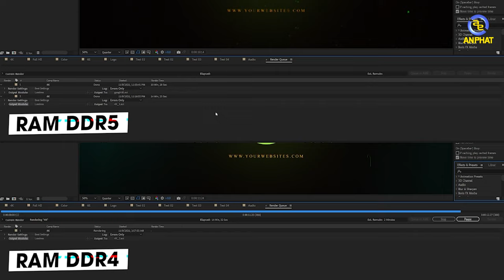RAM DDR5 hữu dụng nhưng đã đủ để nâng cấp - Kingston Fury Beast | An Phát Computer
✩ Showroom 1: 49 Thái Hà - Đống Đa - Hà Nội
✩ Showroom 2: 151 Lê Thanh Nghị - Hai Bà Trưng - Hà Nội
✩ Showroom 3: 63 Trần Thái Tông - Phường Dịch Vọng - Cầu Giấy - Hà Nội
★ Showroom 4: 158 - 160 Lý Thường Kiệt - Quận 10 - TPHCM
★ Showroom 5: 84T/14 Trần Đình Xu - P. Cô Giang - Q. 1 - TPHCM
★ Showroom 6:330-332 Võ Văn Tần, Phường 5, Q.3, TPHCM
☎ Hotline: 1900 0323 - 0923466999